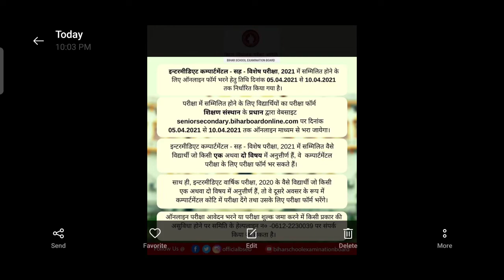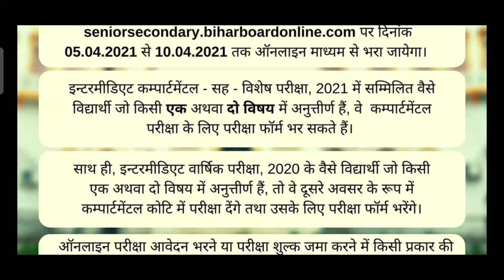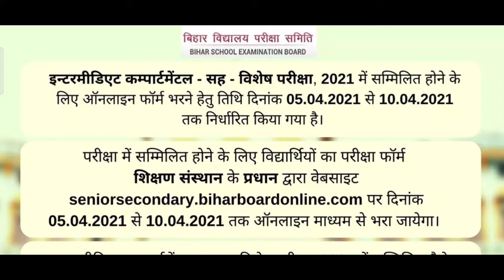bihar board compartmental online form date 2021 : bihar board compartmental exam form date 2021,bseb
bihar board compartmental online form date 2021 : bihar board compartmental exam form date 2021

Hello Friends “
My Setup
Camera (Realme X2)
Mic (Boya M1)

bihar board inter ke compartmental exam 2021 ka kab se hoga
 bseb inter compartmental ka exam kab se hoga
 bihar board 12th compartmental exam 2021
12th compartmental exam 2021
bihar board inter compartment exam 2021 bseb inter compartmental exam 2021 kitna tarikh se hoga
bihar board inter compartment exam 2021 kitna tarikh se exam hoga
 inter compartmental 2021 kitna tarikh se hoga
12th compartmental exam 2021 ka